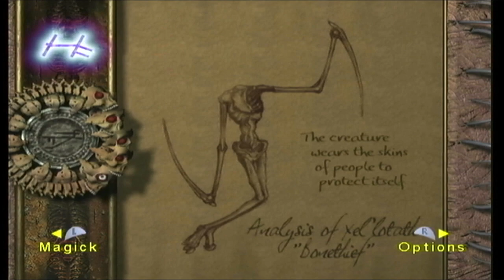Eternal Darkness: Sanity's Requiem | pt3 | gameplay | playthrough